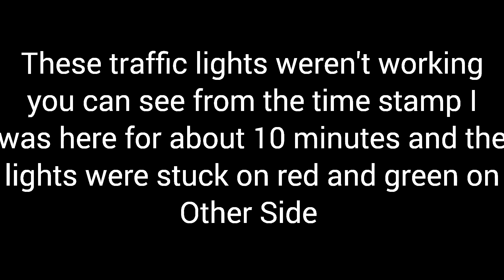Bouns Clip The Traffic Lights Weren't Working A Strange Situation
As You Can See from Time Stamp On the video To when We Moved You can See How Long We Were Stuck here as The traffic Lights Were Not Working We had onenof the workers control the traffic After. Someone At the beginning Ofmthe queue spoke to one of the workmen saying the traffic lights were stuck on red this was a strange situation enjoy the video mainly based around Dorset Somerset and Wiltshire Areas